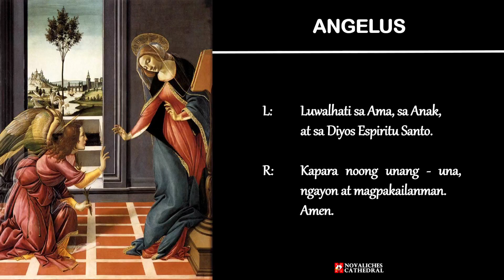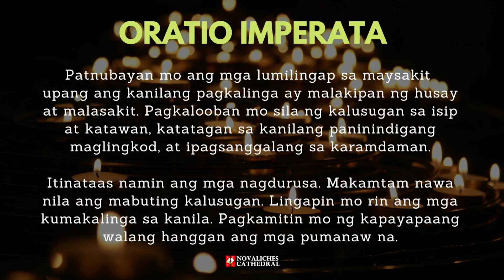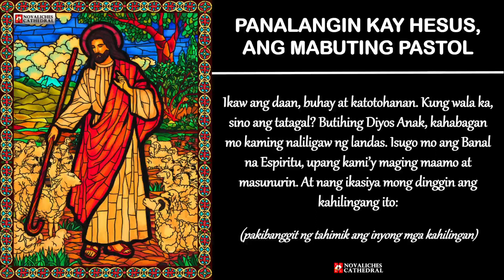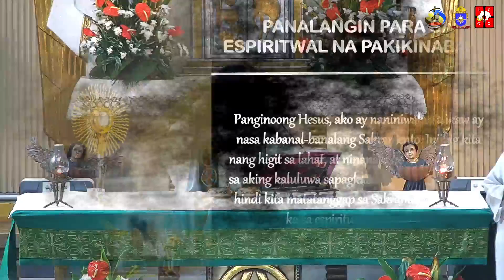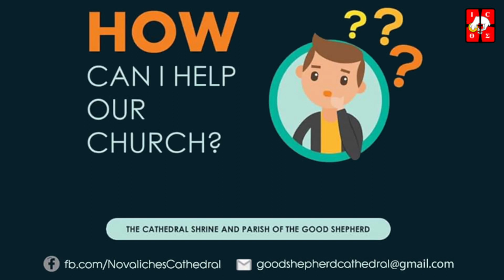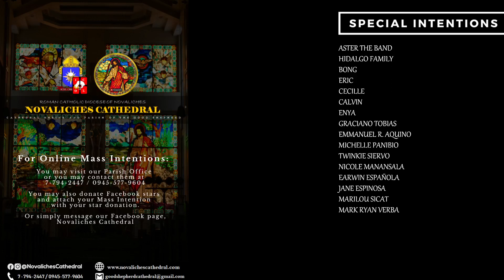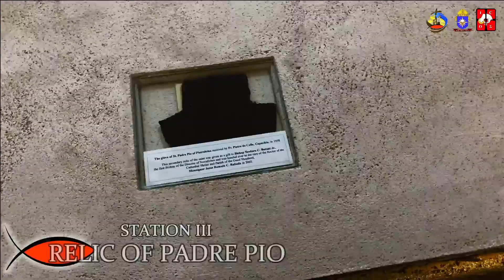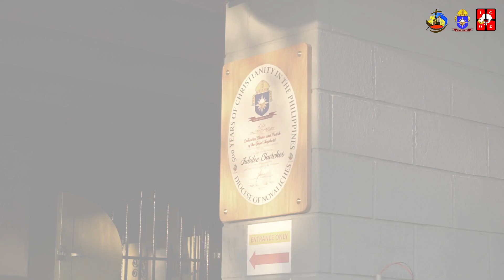Novaliches Cathedral | Sabado sa Ika-15 na Linggo sa Karaniwang Panahon | July 17, 2021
Ang Pagdiriwang ng Banal na Misa ngayong Sabado sa Ika-15 na Linggo sa Karaniwang Panahon na pamumunuan ni Rev. Fr. John Harvey D. Bagos.